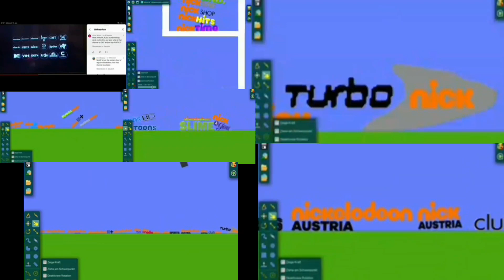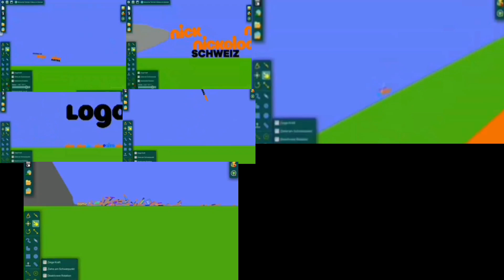Every Nickelodeon Logos Episode From Timilode On At The Same Time (1-7)